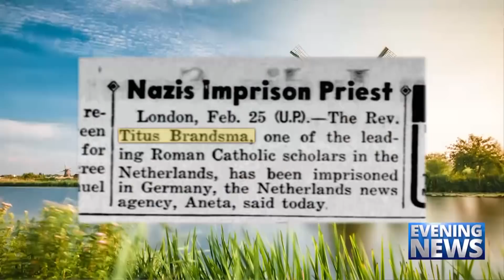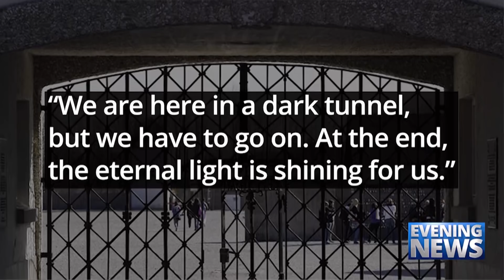Catholic — News Report — 'The Dangerous Little Friar'